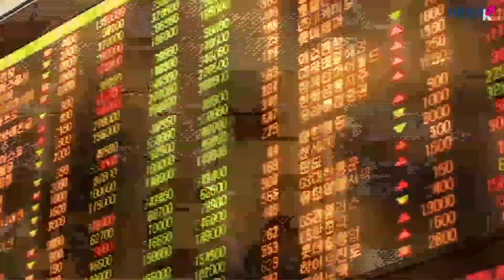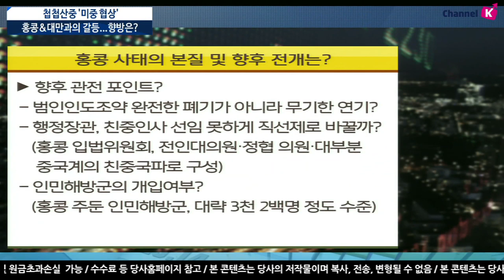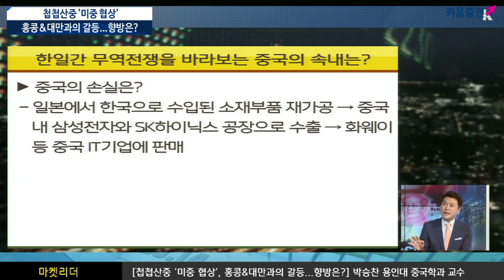[주식투자] 이진우 소장의 마켓리더 / 첩첩산중 '미중 협상', 홍콩&대만과의 갈등.. 향방은? (with. 박승찬 용인대 중국학과 교수 19.8.13)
포치(破七) 현실화, 의미와 파장은?
-중국정부의 경제적 펀더멘털이 좋지 않다는 의미
-미중 무역 협상이 잘 되면 위안화 절상, 잘 안되면 위안화 절하
양국 간 공방, 갈수록 점입가경
-관세 → 기술패권  → 환율 → 금융 → 군사패권 전쟁
홍콩 사태의 본질 및 향후 전개는?
- 중국에 반환된 지 22년
- 홍콩 특별 행정구: 일국 양제
- 외교와 군사를 제외하곤 모두 홍콩인에 의해 결정
 - 입법, 사법, 행정권은 최대한 자치 보장

- ’97년 전후로 태어난 세대들이 정체성을 찾는 과정
-경제가 중국에 속하면서 홍콩의 좌절감은 더욱 커져
- ’15년 반중국 체제 관련물을 출판하는 출판사 및  서점주들에  대한 실종사건이
   바로 ‘송환법’의 불씨
- 2014년 우산혁명의 좌절과 분노의 폭발
     (평화적 시위로 인해 혁명이라는 표현)

 향후 관전 포인트?
 - 범인인도조약 완전한 폐기가 아니라 무기한 연기?
 - 행정장관, 친중인사 선임 못하게 직선제로 바꿀까?
    (홍콩 입법위원회, 전인대의원·정협 의원·대부분  중국계의 친중국파로 구성)
 - 인민해방군의 개입여부?
    (홍콩 주둔 인민해방군, 대략 3천 2백명 정도 수준)

향후 관전 포인트?
- 향후 트럼프 개입 가능성은?
- 최근들어 홍콩 자본이 급격히 싱가폴로 이동중…
   향후 홍콩, 금융시장의 중심 역할을 계속 유지 여부도 체크해야

한일간 무역전쟁을 바라보는 중국의 속내는?
- 정치외교적인 측면과 경제적인 측면으로 구분
-정서적으로 反일본 감정이 있지만 미중간 패권경쟁 해결을 위해서는 일본의 도움이 매우 절실한 상황
-’20년 도쿄 올림픽과 ’22년 베이징-장지아커우 동계 올림픽의 성공 개최를 위한 MOU 체결

중국의 손실은?
 - 일본에서 한국으로 수입된 소재부품 재가공 → 중국
    내 삼성전자와 SK하이닉스 공장으로 수출 → 화웨이 등 중국 IT기업에 판매

 중국의 속내
 - 한국의 메모리 뿐만 아니라 비메모리 산업 성장을 사전 견제하는 효과
   (삼성 ‘2030 비메모리 세계 1위 전략’에 대한 견제효과)
 - 중국은 홍색공급망 구축 파트너로 일본을 선택할 가능성이 더욱 커짐